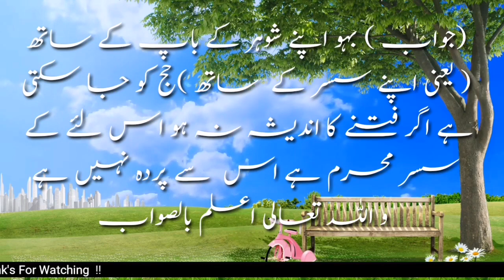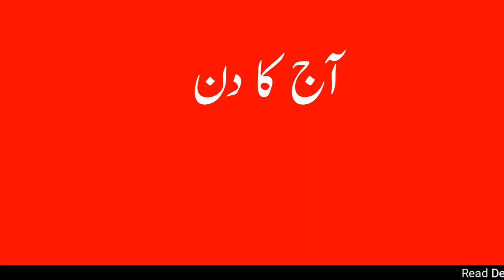Aaj Chand Ki Tarikh Kitni Hai By Islamic Date आज चांद की कितनी तारीख है | Moon Date Today 23-05-2022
Assalamualaikum

chand ki tarikh aaj ka
chand ki tarikh may 2022
Chand ki tarikh bataiye

islamic date pakistan tomorrow
today islamic date pakistan
islamic date sunday
Hijri
Chand
Moon
Date

 चांद के बारे में खबर
चांद की खबरें
हिजरी तारीख
इस्लामी महीना
हिजरी महीना
हिजड़े का कौन सा महीना चल रहा है